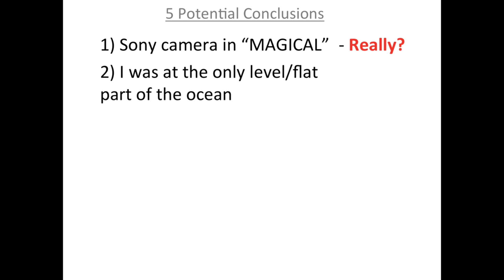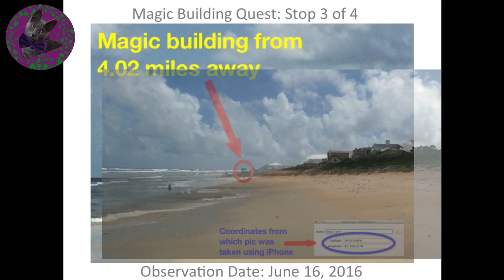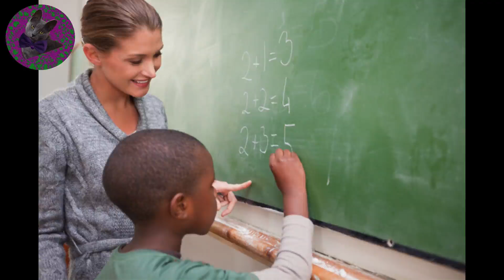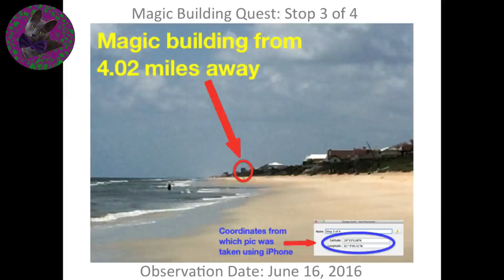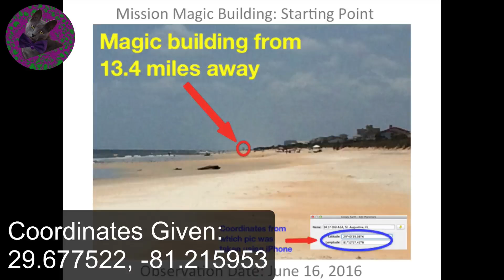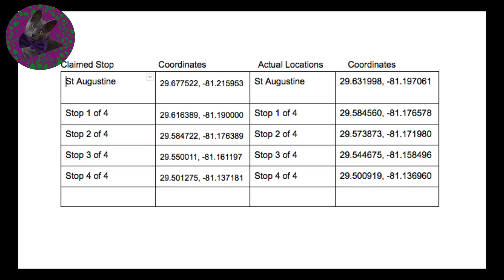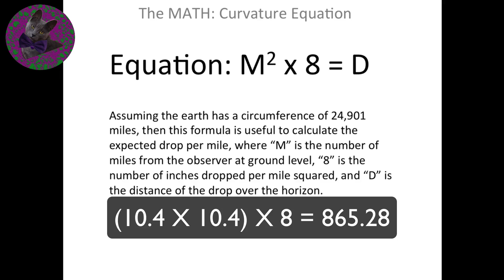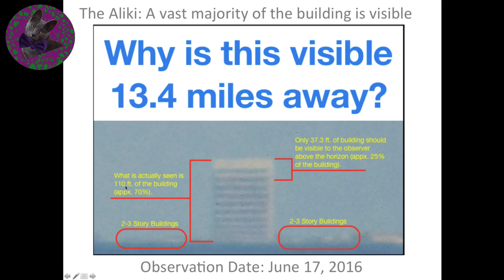Flat Earth Debunked on St. Augustine Beach